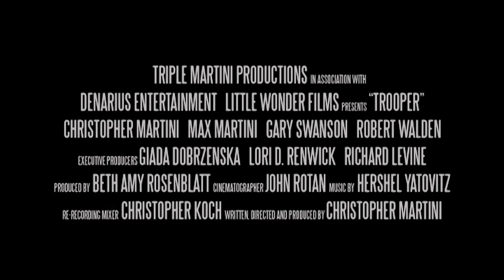TROOPER | Official Trailer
Review in The Huffington Post –

The film is available at –

Amazon (DVD) (Overwhelmingly positive reviews from veterans):

Amazon (Streaming):